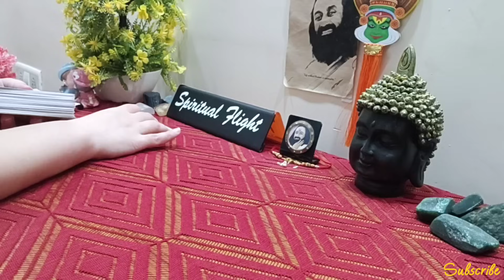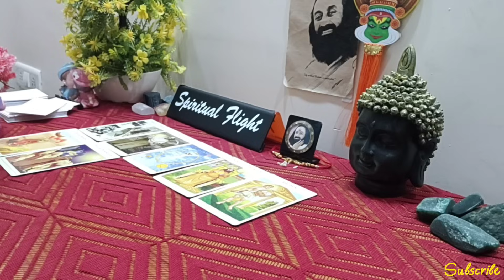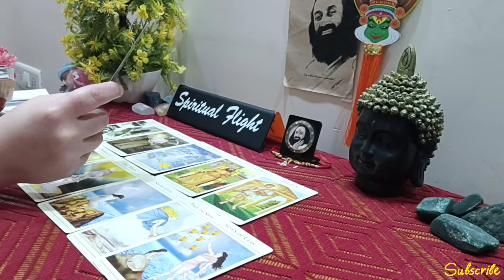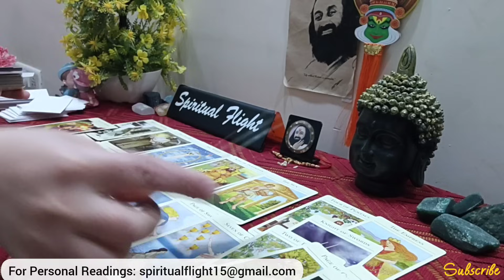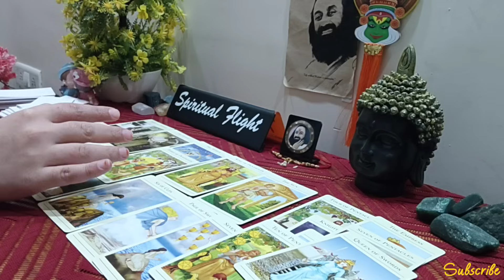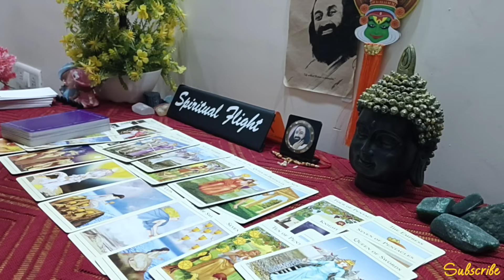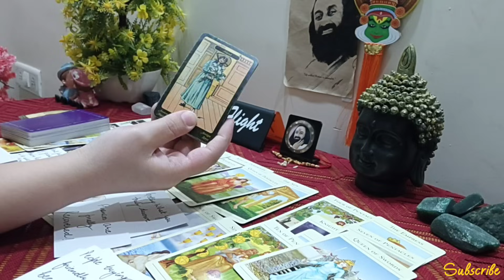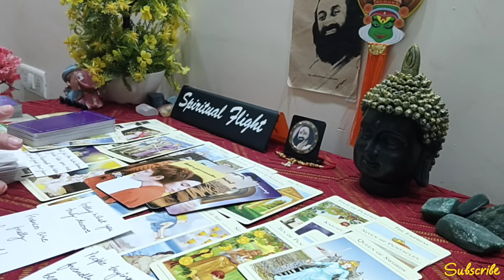LIBRA! "A LOT OF MONEY💰 A LOT OF FOLLOWERS & ATTENTION✨A LOVER WHO WANTS TO CELEBRATE YOUR SUCCESS🤩"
Libra General Reading (September 4)